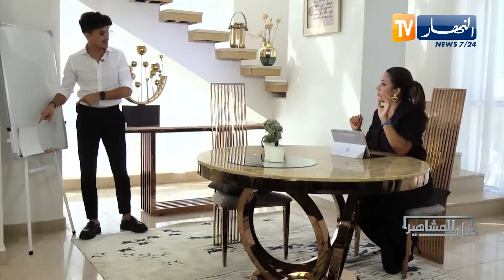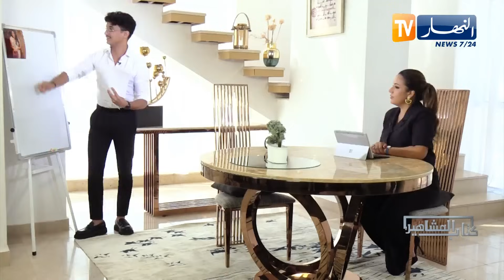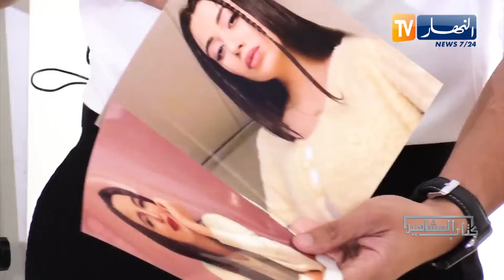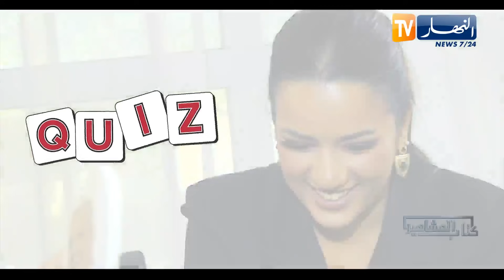لقاء خاص مع صانع المحتوى "ريفكا" في برنامج كتاب المشاهير